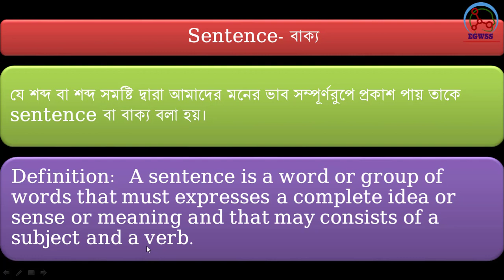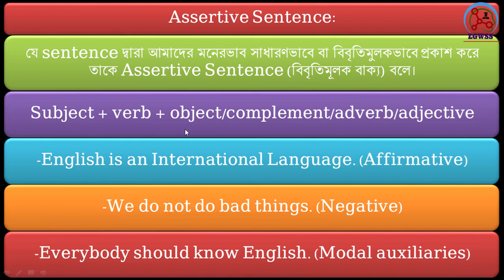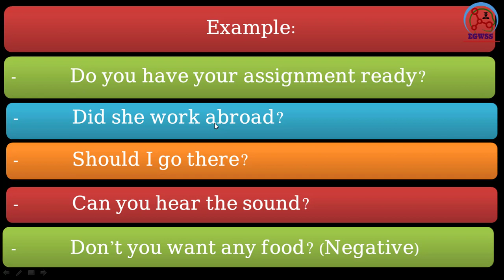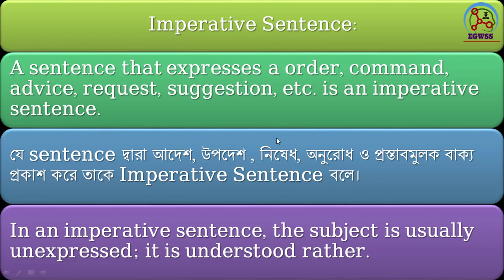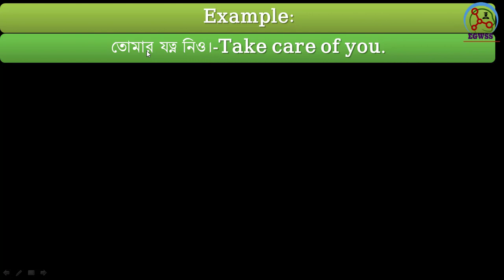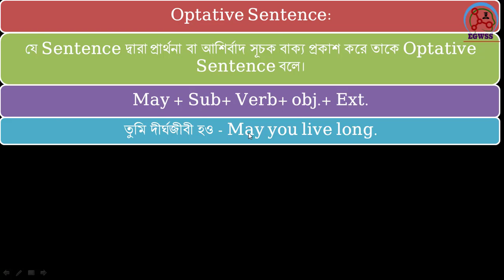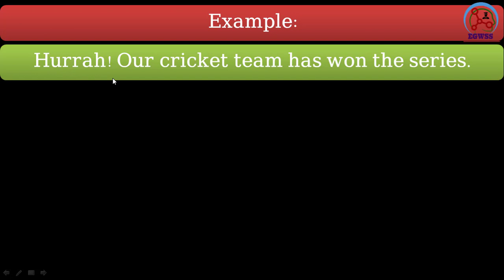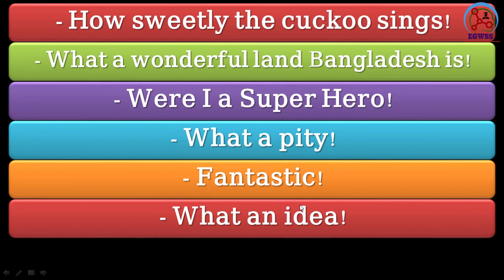Sentences (According to meaning)।। পাঁচ প্রকারের বাক্য।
পাওয়ারপয়েন্ট প্রেজেন্টেশনের মাধ্যমে স্লাইড তৈরি করে Sentence কে ধাপে ধাপে উপস্থাপন করেছি।
প্রত্যেক প্রকার Sentence কে সংজ্ঞা, গঠন ও উদাহরণের মাধ্যমে তুলে ধরেছি ।
মনোযোগ সহকারে ভিডিওগুলো দেখলে আশা করি ইংরেজি গ্রামার সম্পর্কিত দুর্বলতা থাকবেনা এমনকি খুব সহজে ইংরেজি বাক্য গঠন করে ইংরেজিতে কথা বলতে পারবে।
আশা করি ইংরেজি শিখতে আগ্রহীদের অনেক ভাল লাগবে। প্রত্যেক প্রকার Sentence কে আলাদা আলাদা করে বিস্তারিত ভাবে বর্ননা করেছি। কারো কোন প্রশ্ন থাকলে কমেন্ট বক্সে জানাবেন।